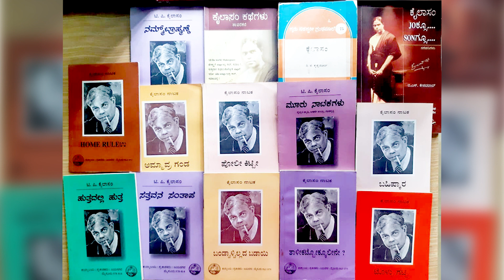T P Kailasam video | Praveen Patavardhan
ಕೈಲಾಸಂರ ಬಗ್ಗೆ ಒಂದು ಲೇಖನವನ್ನು ಬರೆದಿದ್ದೇನೆ, ಇಲ್ಲಿ ಓದಬಹುದು.

ಜುಲೈ ೨೯ ಕೈಲಾಸಂರ ಜನ್ಮ ದಿವಸ. ತನ್ನಿಮಿತ್ತ ಈ ಪ್ರಯತ್ನ. ನೋಡಿ, ಅಭಿಪ್ರಾಯ ತಿಳಿಸಿ. ಗುಡ್ ಅಂತೀರೋ ವೆರಿ ಗೊಡ್ಡ್  ಅನ್ನುತ್ತೀರೋ ಎನ್ನುವ ನಿರೀಕ್ಷೆಯಲ್ಲಿ ಇದ್ದೀನಿ.
ತಮ್ಮ ನಾಟಕದ ಉಕ್ತಲೇಖನ ನೀಡುತ್ತಿದ್ದವನಿಗೆ ಕೈಲಾಸಂ ಹೇಳಿದ್ರಂತೆ,
'ಬರ್ಕೊ ರಾಜಾ.. ಕಸ್ಬಾ ಹೋಬ್ಳಿ'
ಆತ ಬರೆದುಕೊಂದನಂತೆ - 'ಕಸಬಾ ಹೋಬಳಿ'
'ಹಾಗಲ್ಲ ರಾಜ. ಸ ಕ್ಕೆ ಬ ಒತ್ತನ್ನೂ ಬ ಕ್ಕೆ ಗುಣಿಸಿ ದೀರ್ಘವಿಟ್ಟು ಳ ಒತ್ತನ್ನೂ ಕೊಟ್ಟು ಬರೀಬೇಕು'
‘ಸಾರ್ ಹಾಗೆ ಬರೆದ್ರೆ ಜನ ನಗ್ತಾರೆ’ ಅಂದನಂತೆ ಆತ.
'That is the point Raja. ಜನ ನಗಲಿ ಅಂತಾನೆ ಹೀಗೆ ಬರೆಯಕ್ಕೆ ಹೇಳಿದ್ದು' ಅಂದರಂತೆ ಕೈಲಾಸಂ